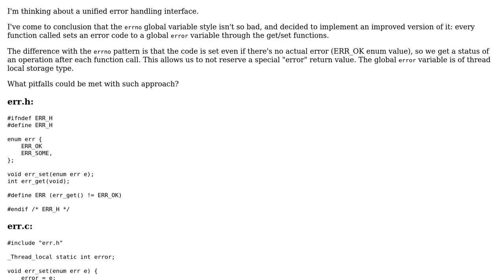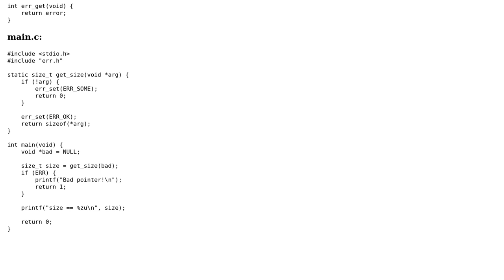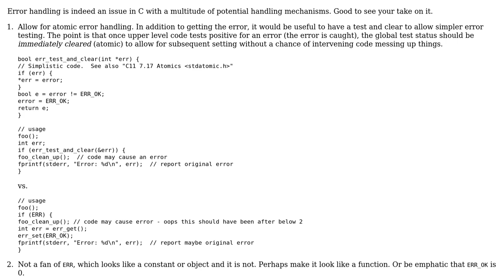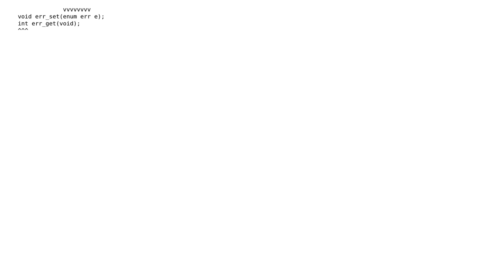Code Review: Errno-like C global error handling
With thanks & praise to God, and with thanks to the many people who have made this project possible! | Content (except music & images) licensed under CC BY-SA | Music | Images & others | With thanks to user SAM OnELA user c_spk user chux - Reinstate Monica and the Stack Exchange Network Trademarks are property of their respective owners. You are responsible for your own actions.